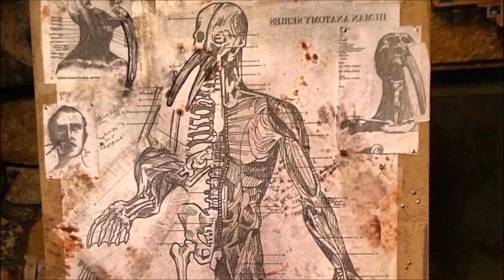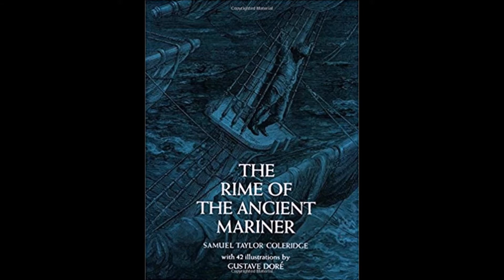Puppet Perspectives - Non View Askewniverse Films Ranked (Kevin Smith Tribute) Part 2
We conclude our tribute to Kevin Smith with Caroline's ranking of the 6 Non View Askewniverse Films! R.I.P. Kevin Smith. eventually